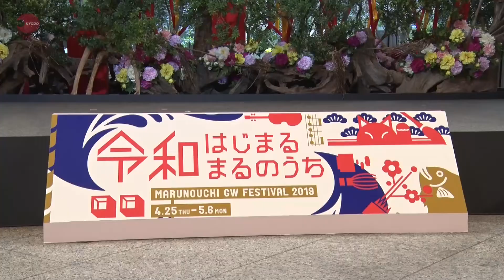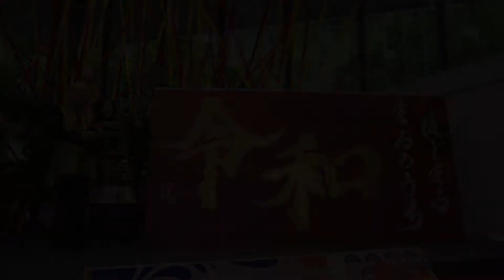新たな時代テーマに生け花 假屋崎さんが作品披露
華道家の假屋崎省吾さんが25日、JR東京駅前の丸ビルで、「新たな時代」をテーマに制作した生け花インスタレーション(空間的芸術)を披露した。